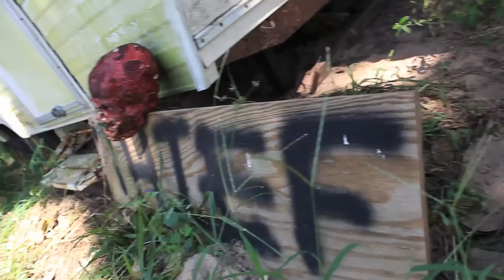Fallout: Regression | Bloopers [HD]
Bloopers and outtakes of Fallout: Regression.